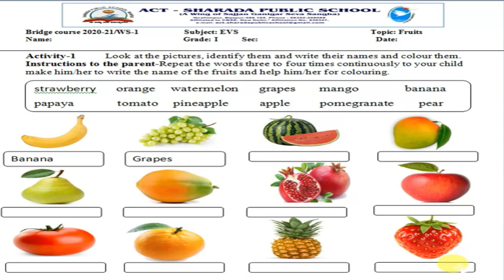GRADE-1 EVS-WORKSHEET-1 ACTIVITY 1